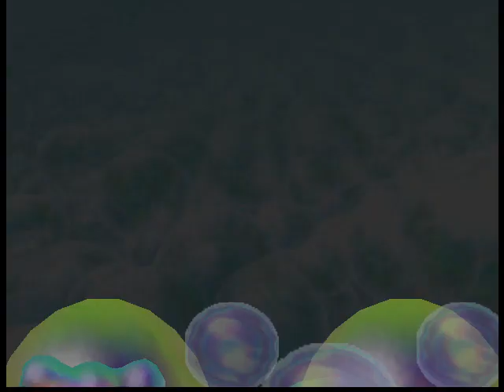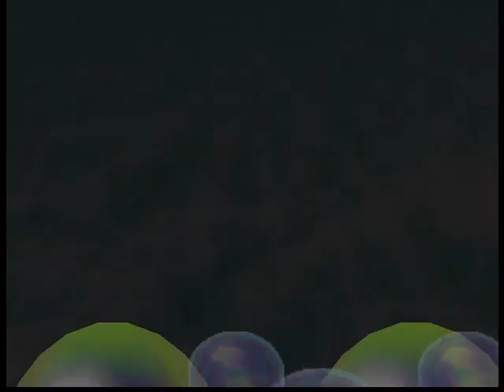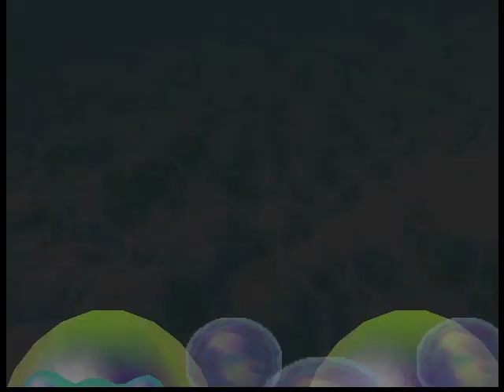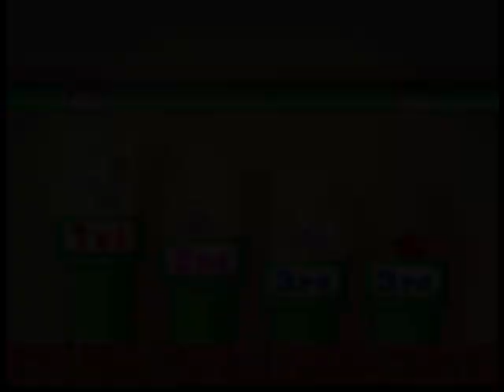Western Land FULL GAMEPLAY | Mario Party 2 (1999) Episode 2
My childhood game where I play this game with my cousins, and I replay back these games right after I watched The Super Mario Bros. Movie.